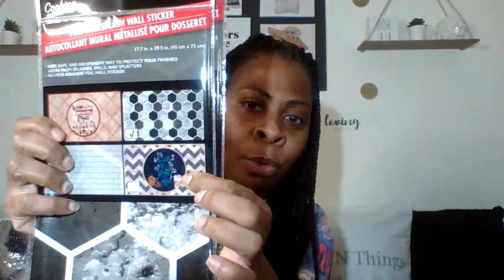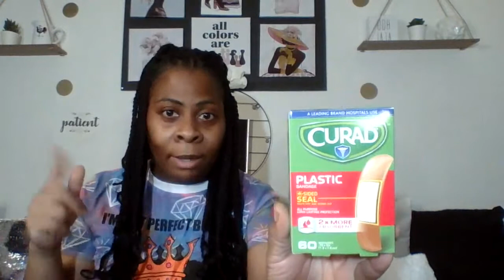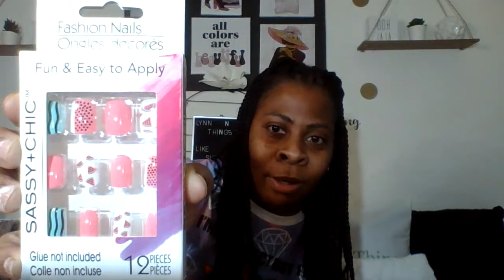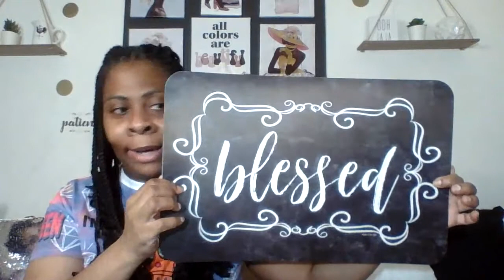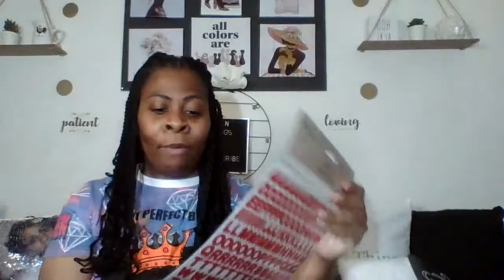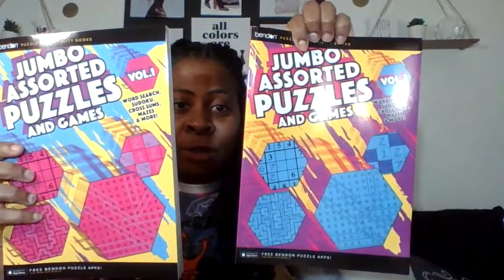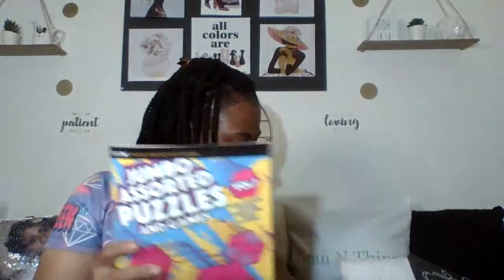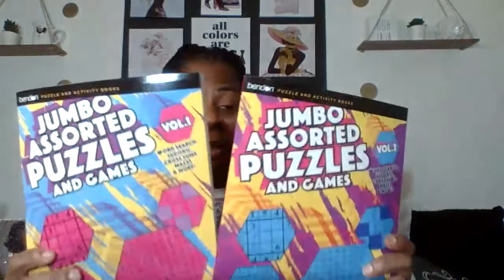WHAT TREASURES HAVE I FOUND NOW!!! DOLLAR TREE HAUL!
Helllo there my Lynn N Things family and friends, hope your evening is going great so far, just stopping in with a small DT haul but a goodie!!! YaY found some more wish list items and i am excited to share them, sit back and relax, enjoy the haul!